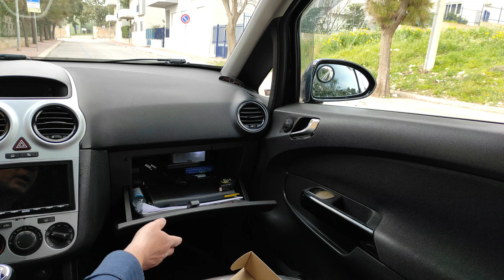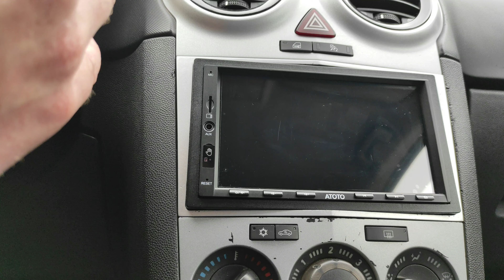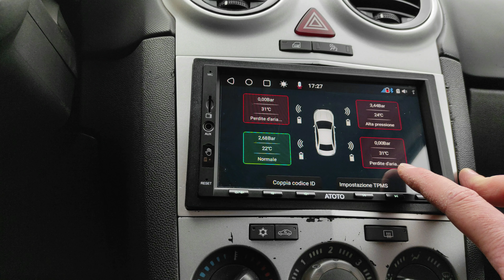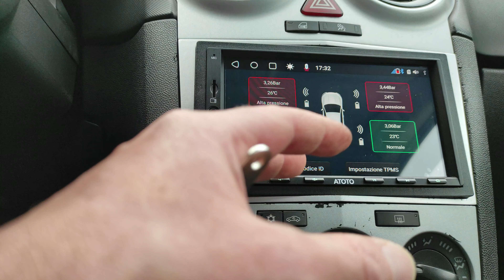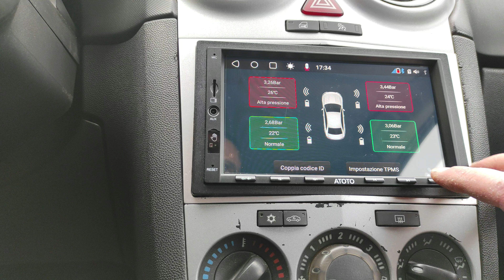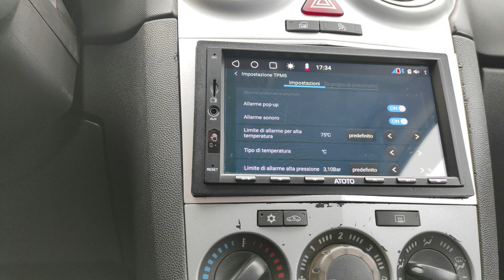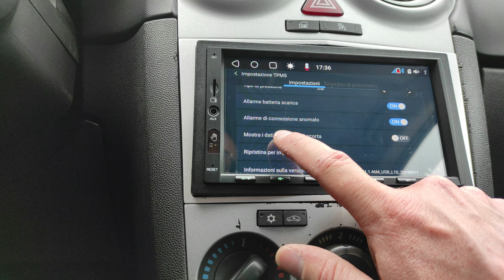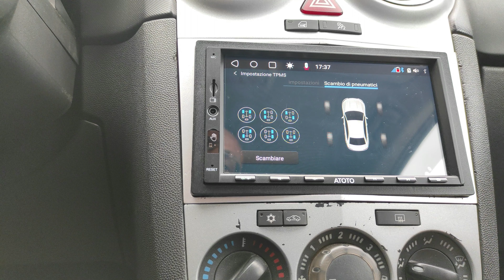Atoto AC-UTP1 USB TPMS Sensori Monitoraggio Pressione Gomme Auto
👉Atoto Sensori Pressione Gomme
👀👀Se avete una Opel Corsa o un Atoto dovete vedere questo

👀👀NOTA IMPORTANTE:
Se riscontrate malfunzionamenti bisogna disinstallare l`applicazione stock per installarne un altra, ne parlo sul mio sito

Questi sensori Bluetooth sono in grado di monitorare lo stato della pressione e della temperatura delle vostre gomme, e inviarle tramite protocollo Bluetooth al ricevitore collegato sull`autoradio Android, che ne mostrerà cosi tramite una applicazione ben fatta tutti i vari parametri.

Inoltre il sistema vi invierà una notifica tutte le volte che la vostra gomma sta perdendo pressione (Avete forato) e tutte le volte che comunque qualcosa non va sulle gomme della vostra auto, anche sotto il punto di vista della temperatura delle gomme stesse.
👀Recensione Ultra completa con Foto Dettagliate e Info a questo
💓Nuovissimo modello Atoto S8 Gen 2 con Android 10 (2021)
👉 S8 Standard (Gen2) (2Gb Ram+16Gb Memoria)
👉 S8 Standard (Gen2) (3Gb Ram+32Gb Memoria)
👉 S8 Premium (Gen2) (2Gb Ram+32Gb Memoria)
👉 S8 Premium (Gen2) 10Pollici (3Gb Ram+32Gb Memoria)
👉 S8 Ultra Plus (Gen 2) (6Gb Ram+128Gb Memoria +Sim 4g)
👉 Tutti i nuovi modelli S8 Gen2
👉 Tutti I prodotti Atoto
😊Autoradio Nuova Atoto S8 (2020)
💓Atoto S8 Ultra (Top Gamma)
👉Atoto Videocamera da cruscotto
👉Atoto S8 Pro (Ottima qualità prezzo)
👉Atoto S8 Standard (La piu Economica)
👉Atoto S8 Premium(Ottima Qualità Prezzo)
😊Autoradio Atoto A6 (2018)
💓Atoto A6 (Top Gamma)
👉Atoto A6 Pro (Senza Gesture)
👉Atoto A6 (La più economica)
😊Accessori Atoto e Altro
👉Modulo OBD 2 Bluetooth Atoto
👉Centralina aggiuntiva comandi al volante Opel
👉Comandi al volante Atoto AC 44F5
👉Pellicole di protezione display Atoto
👉Link acquisto Retrocamera Atoto
👉Plafoniere Luci Targa Led per Opel
😊Applicazioni Per Atoto
👀Altri video che potrebbero interessarti👀
Buona visione e ti raccomando 😊